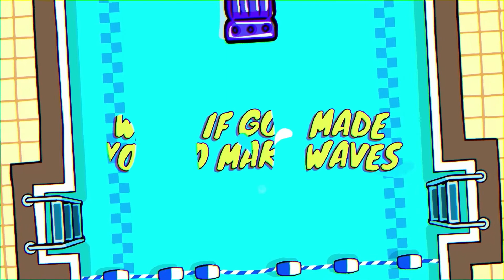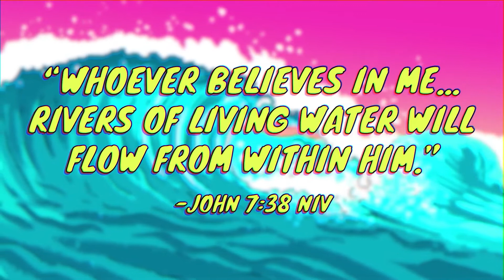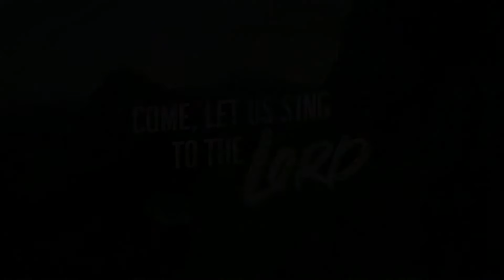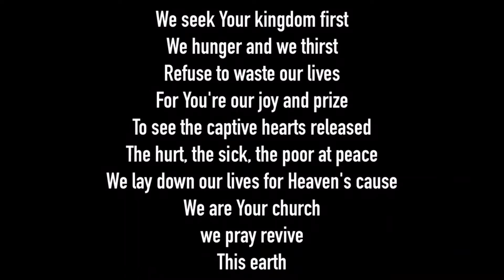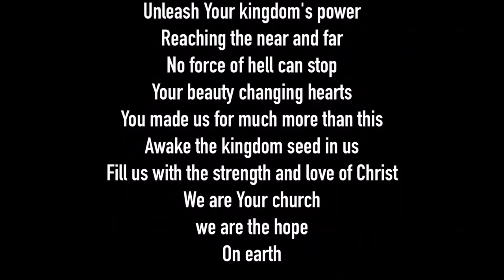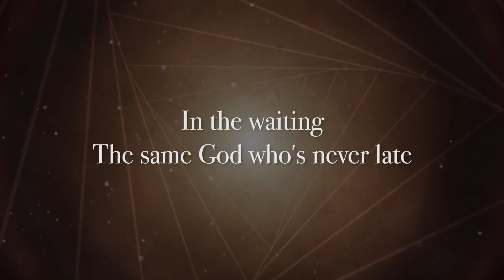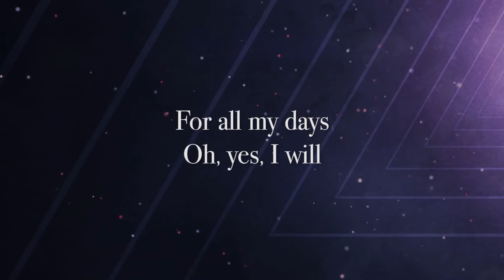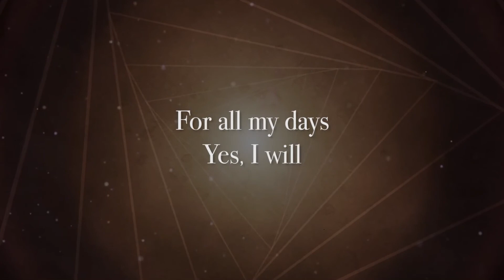May 15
What happens when we try to bargain with God? This week, we continue our journey with Jacob as we look at Genesis 28:20-22.